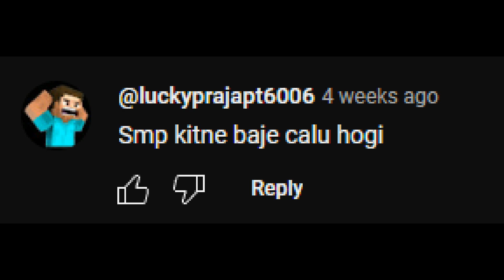JsTer Public Smp Reveal | JAVA + PE (free to join)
op 5 Mcpe Servers | Top 5 best servers in Minecraft pe ( 1.19+ ) | Best Servers for Minecraft pe • THIS IS MY REALL VOICE IN THE VIDEO WITHOUT ANY EDITING _________________________________________ 📌 THESE ARE THE IP & PORT WILL BE SAME 19132 FOR ALL THE SERVER : 1) play.venitymc.com 2) mc.advancius.net 3) play.nethergames.org 4) play.hyperlandsmc.net 5) bedrock.vortexnetwork.net

Gys My Name is Sahil Alam and this is gaming youtube channel I play Minecraft, CALL OF DUTY,PUBG, and different types of game .
You Can Contect Me This insta LInk i reply all subs msg